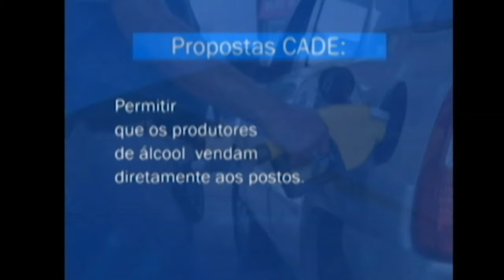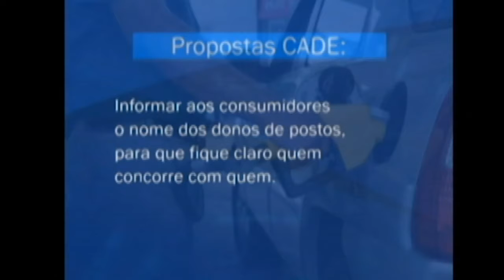Polícia Federal abre 37 inquéritos em 25 estados para investigar locaute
Em Brasília, o governo segue buscando uma solução para o acabar com a paralisação dos caminhoneiros. O comitê de crise afirma que os bloqueios já diminuíram.